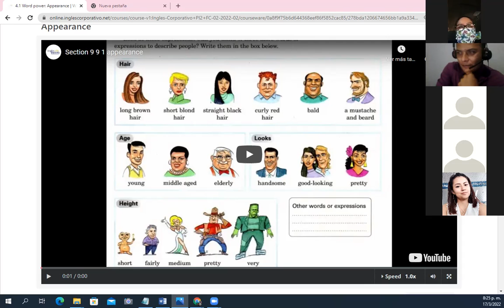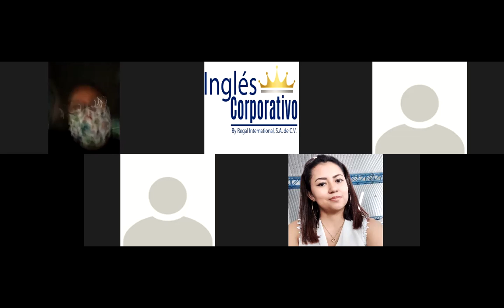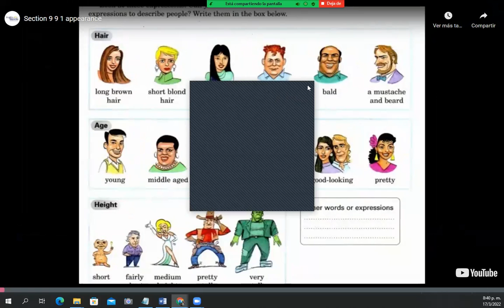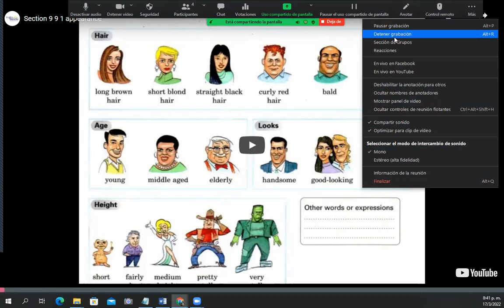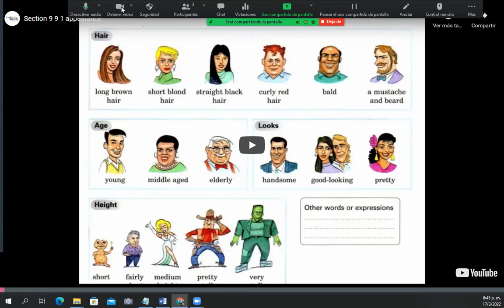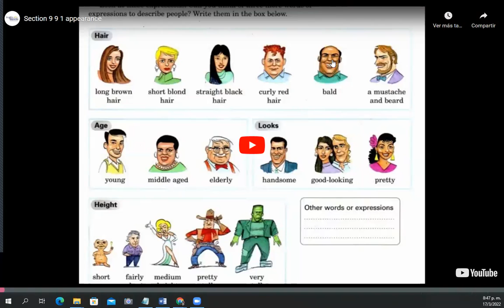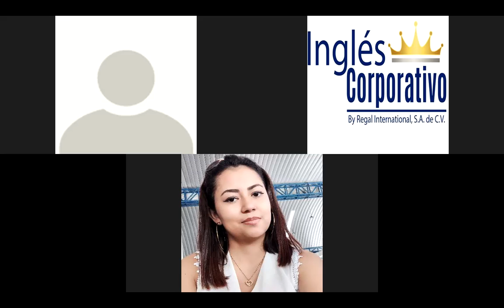Ingles Corporativo - Class #14 - Pre-Intermedio Módulo 2 - Appearance, Guess Who is it?